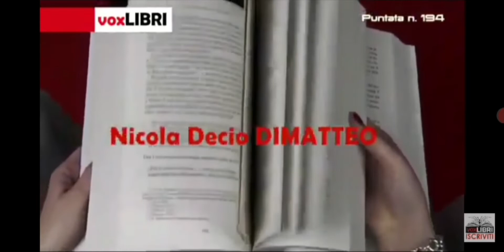GLI IMPERDIBILI puntata 194 tv puntatTV puntata intera in descrizione 👇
Anche nella puntata di cui sotto  ne gli imperdibili ci sarà  la Befana vien dal Nord. Vi aspetto  Nelle prossime settimane video messaggio e  intervista. PER ORA SOLO IMPERDIBILI PERCIO' NON PERDETEVI LA PUNTATA
VOXLIBRI 5° EDZIONE
Da oggi in tv la Puntata n. 194 di VoxLIBRI…Gli scrittori di questa settimana sono Manuela VIOLI e Giuseppe TALAMONTI a voxLIBRI
Buona visione!
Sabato ore 20:00 e domenica ore 19:00 su BOM Channel canale 68 nazionale, lunedì e giovedì ore 18:30 su IT Channel canale 221 nazionale, oltre che su tutte le altre emittenti regionali partners di voxLIBRI.
Qui l’elenco delle tv regionali E NEGLI IMPERDIBILI LA COPERTINA DE La Befana vien dal Nord LIBRO di Emanuela Molaschi.
SE VOLETE ENTRARE NEL GRUPPO FAN PER PIU' NEWS 👉 Laura Befana

Programma:
Vox Libri